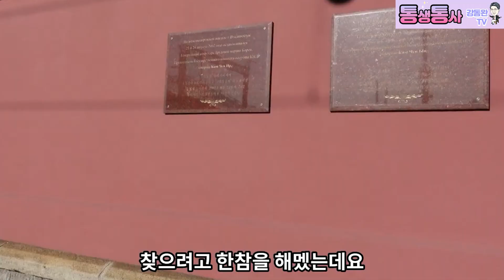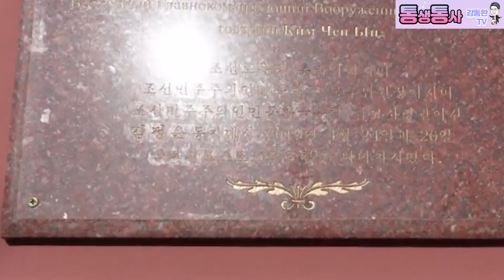[특집편성ㅡ 2021년 10월(직촬) 블라디보스톡에서] 김정은이 블라디보스톡 기차역에 왔다간 흔적(다녀 가시었다?)